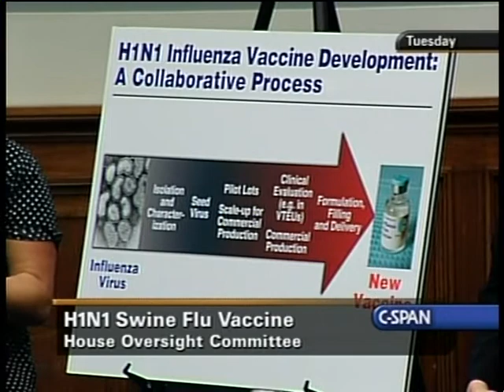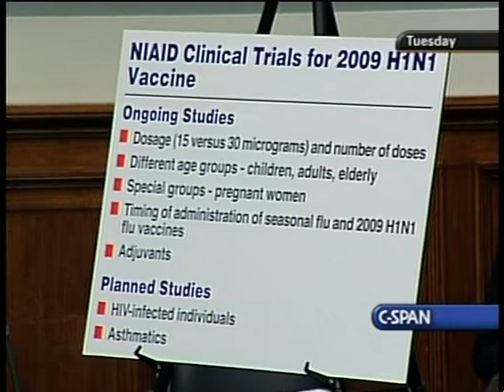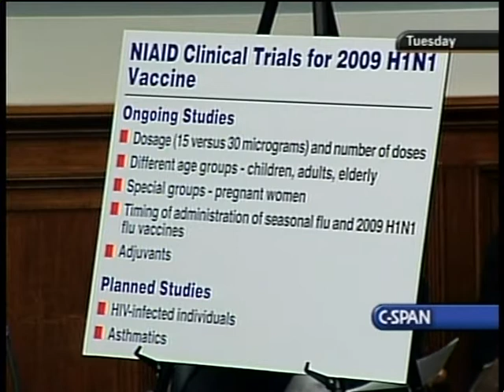Flu Vaccine Program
Flu Vaccine Program - House Oversight Committee - 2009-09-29 - Product 289203-1-DVD - House Committee on Government Reform and Oversight. Officials testified about the Obama administration's HlNl flu vaccine program, including related health and safety issues, and how the U.S. might address pandemic flu vaccine matters in the future.  Filmed by C-SPAN. Non-commercial use only.